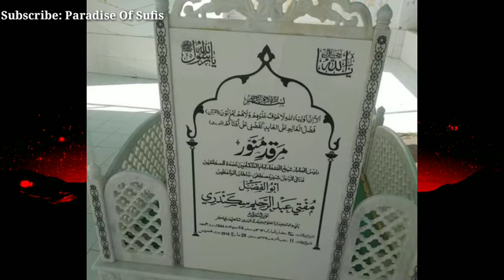تذکرہ سلطان الواعظین حضرت علامہ مفتی عبدالرحیم سکندری رحمت اللہ علیہ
Voice: Hafiz Muhammad Yousif Bhanbhro Sikandari
Editings ; Raza M. Bhanbhro